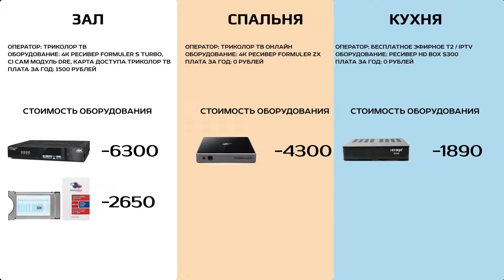Выбор ТВ приставки для дома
Подготовленный домашний комплект для приема телевидения в трех разных комнатах.